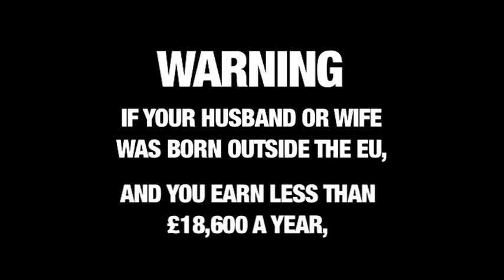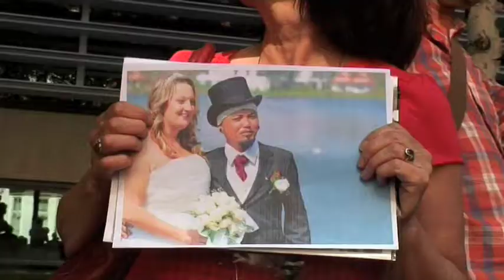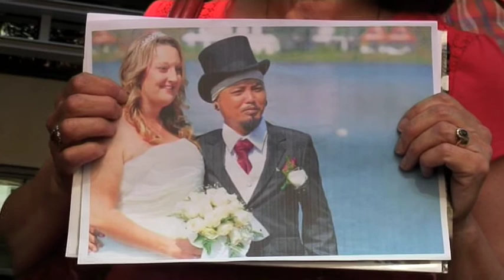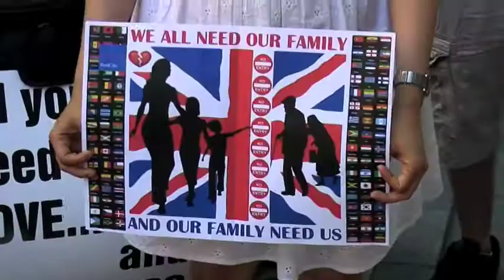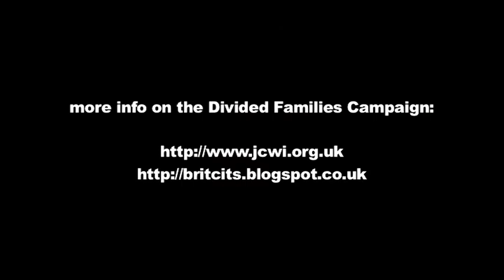Divided Families Campaign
On the anniversary of the passing of a law stating that non-EU citizens marrying a British person will not be allowed into the country unless their spouse is earning at least £18,600 (which immediately rules out 61% of women), families tell appalling stories of how their families have been split up over the past year. Is this what the Tories mean by family values?